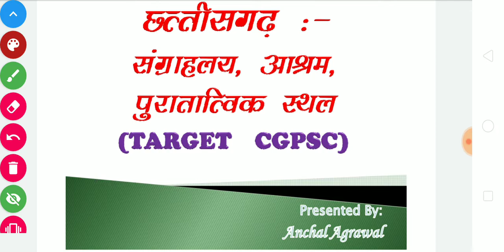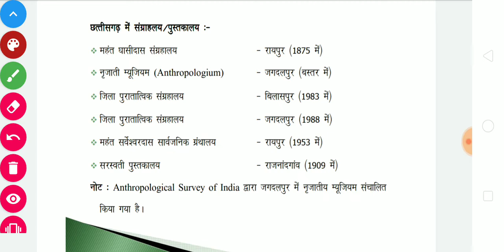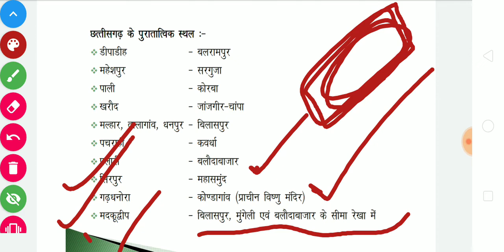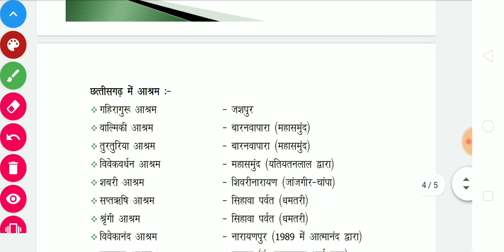Lecture-CHHATISGARH K ASHRAM,PURATATVIC STHAL,SANGRAHALYA